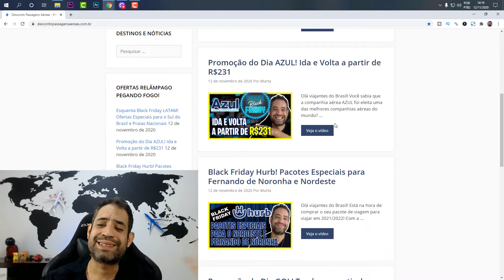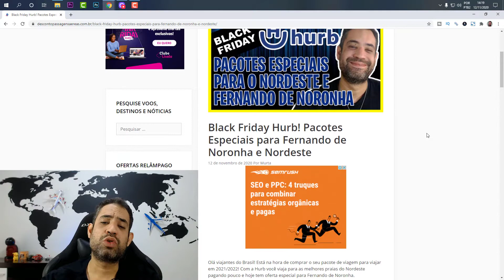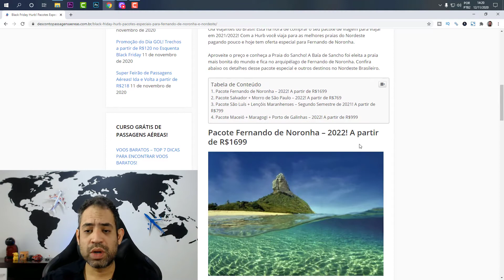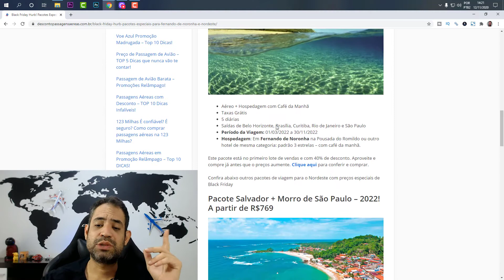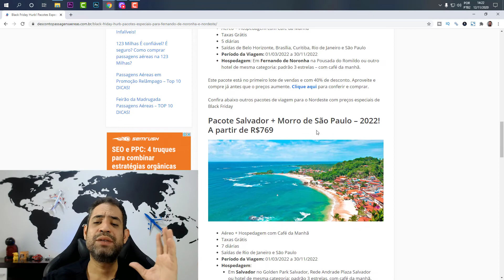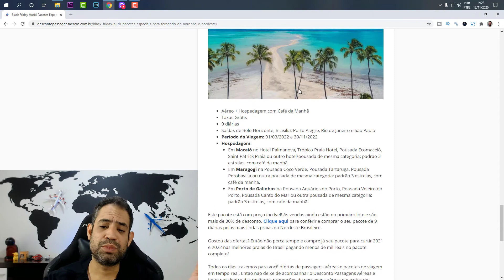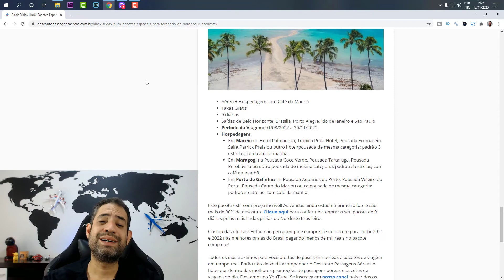BLACK FRIDAY HURB! PACOTES PARA FERNANDO DE NORONHA E NORDESTE COM PREÇO BAIXO!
⬇️ LINK DA PROMOÇÃO - Olá viajantes do Brasil! Está na hora de comprar o seu pacote de viagem para viajar em 2021/2022! Com a Hurb você viaja para as melhores praias do Nordeste pagando pouco e hoje tem oferta especial para Fernando de Noronha.

Aproveite o preço e conheça a Praia do Sancho! A Baía de Sancho foi eleita a praia mais bonita do mundo e fica no arquipélago de Fernando de Noronha. Confira abaixo os detalhes desse pacote especial e outros destinos no Nordeste Brasileiro.

Pacote Fernando de Noronha – 2022! A partir de R$1699
Pacote Salvador + Morro de São Paulo – 2022! A partir de R$769
Pacote São Luís + Lençóis Maranhenses – Segundo Semestre de 2021! A partir de R$799
Pacote Maceió + Maragogi + Porto de Galinhas – 2022! A partir de R$999